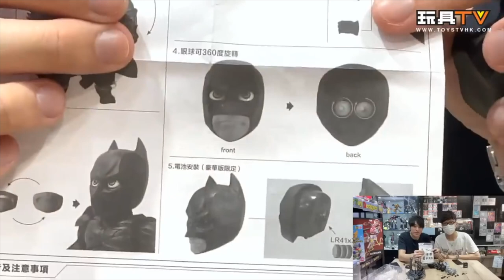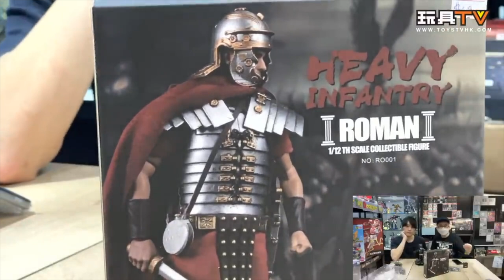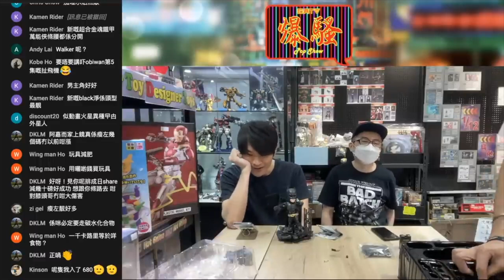「爆玩具」Beast Kingdom 蝙蝠俠 Batman Egg Attack 1/12 可動人偶模型 (豪華版)